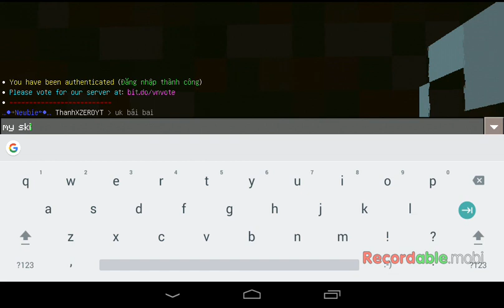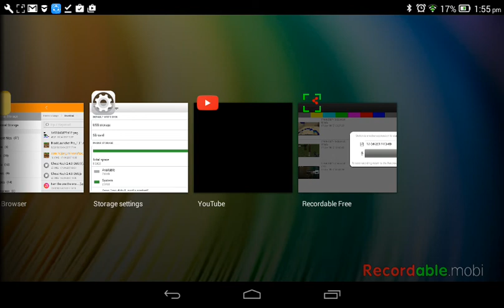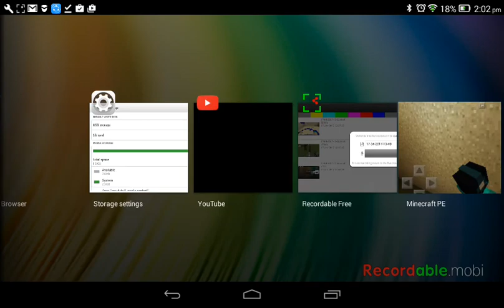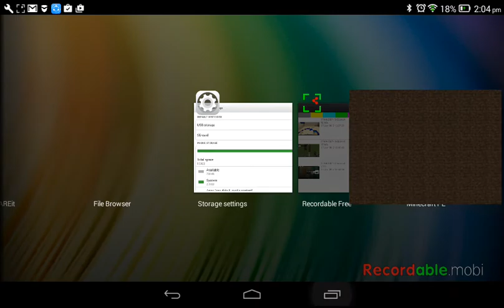MINECRAFT PE MURDR MYSTERY PART 1